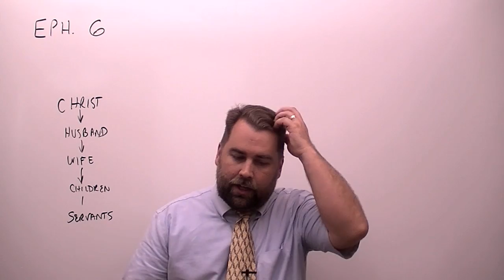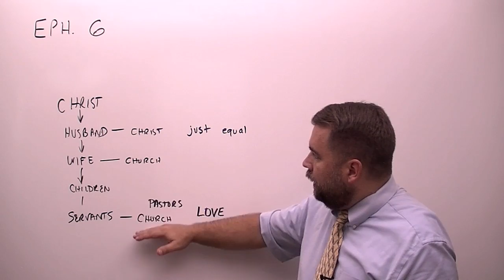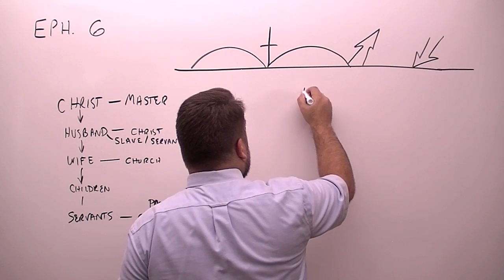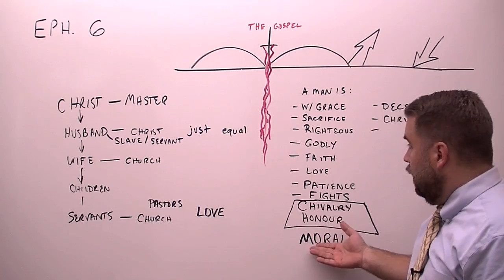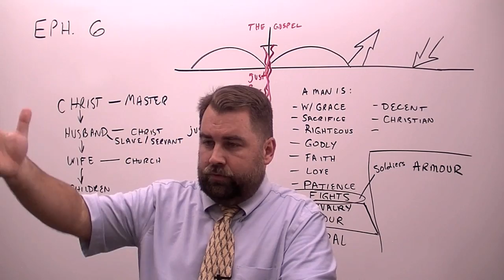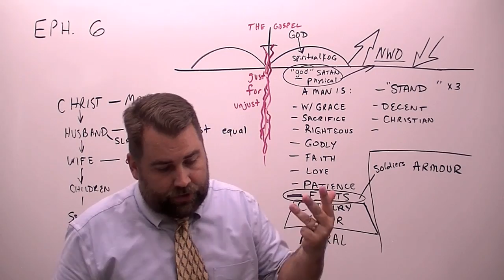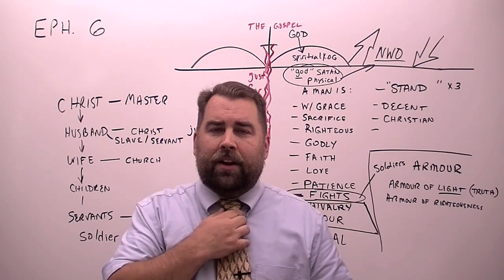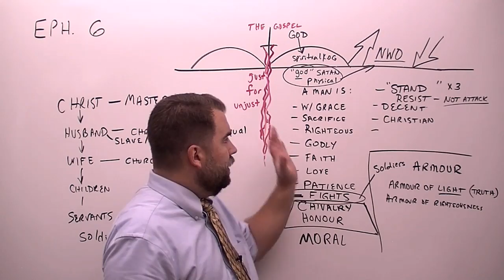Ephesians 6:10 to 24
Verse by Verse Bible Study on thecloudchurch.org through the book of Ephesians, covering chapter 6 and verses ten to twenty-four by Robert Breaker. Study from the Authorized King James Bible.